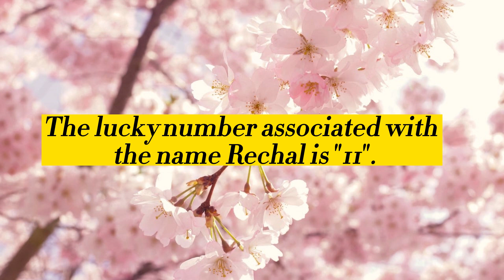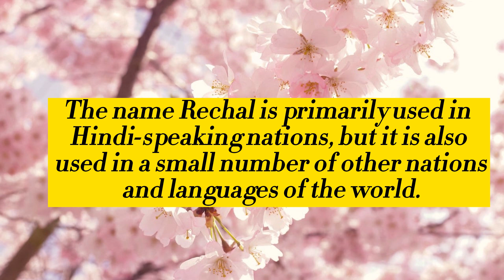Rechal Name Meaning in English | Rechal Naam Ka Matlab | Rechal naam ka arth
Welcome to my Easy online school youtube channel. Please watch this video till the end to know Rechal Name Meaning in English | Rechal Naam Ka Matlab | Rechal naam ka arth